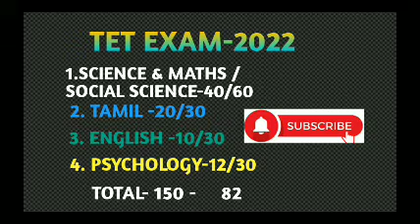TNTET-2022 || PAPER 2 HOW TO PREPARATION|| 82+ MARK எடுத்து (PASS) தேர்ச்சி பெறுவது எப்படி....